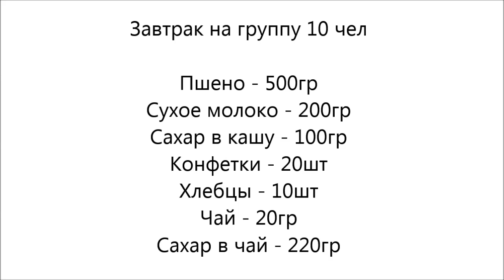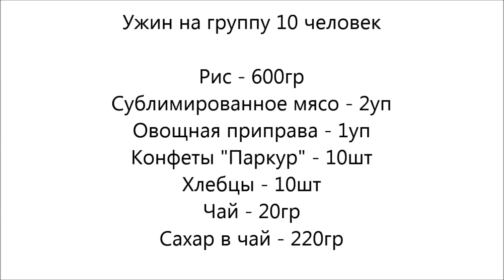Упаковка еды в поход | Мастер-классы педагогов дополнительного образования Школы №1420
Чернова И. Г.
Упаковка еды в поход. На занятии разбираем как правильно рассчитать нужное количество продуктов на поход и как правильно ее расфасовать и запаковать.
Мастер-классы педагогов дополнительного образования Школы №1420